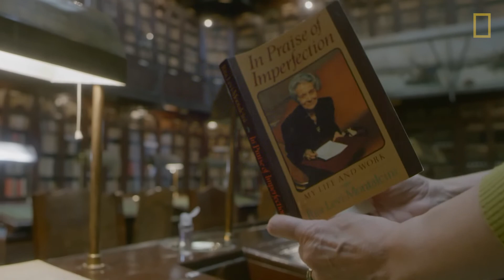PALABRA DE MUJER. FLORA DE PABLO. InspirandoGeneraciones | NATIONAL GEOGRAPHIC ESPAÑA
Hace más de 130 años, National Geographic se propuso dar voz a las mujeres y ofrecerles un medio para mostrar su visión del mundo. Y lo hizo con un objetivo simple, pero poderoso: inspirar. Porque toda mujer que persigue sus sueños tiene un gran poder: conseguir lo que se proponga, pero también inspirar a otras mujeres, hacerles creer en sí mismas y sentirse capaces de todo.
Por eso, este mes de marzo, el mes de la mujer, National Geographic lanza la iniciativa Palabra de Mujer buscando inspirar a nuevas generaciones de mujeres. A través del poder de su palabra, tres mujeres de tres generaciones diferentes cuentan qué significa ser mujer en sus profesiones, cómo se han enfrentado a situaciones de género y cómo estas las han motivado a seguir avanzando en un mundo más igualitario.

En Palabra de Mujer se unirán para compartir sus experiencias y demostrar que, con fuerza y determinación, nada en el mundo puede pararlas.

Los mejores videos y documentales de National Geographic en español: Animales, Bienvenidos al canal oficial de NATIONAL GEOGRAPHIC ESPAÑA

Disfruta de los mejores videos de animales, ciencia, espacio, medio ambiente, historia y viajes, además de los mejores contenidos de las series y documentales de National Geographic en español.

Visita la web oficial de NATIONAL GEOGRAPHIC ESPAÑA para encontrar toda la información, vídeos, fotos y noticias de National Geographic.